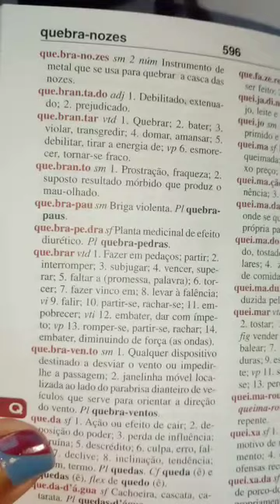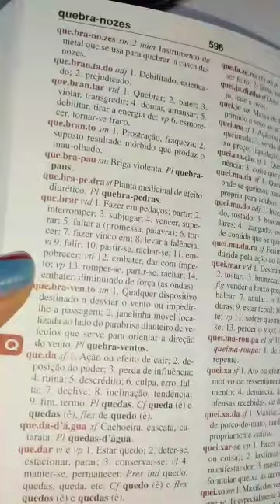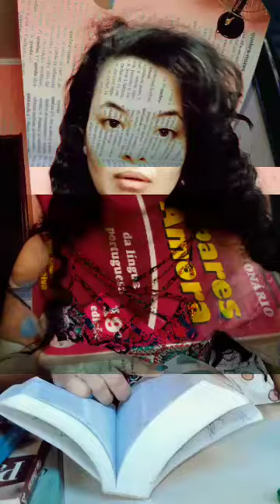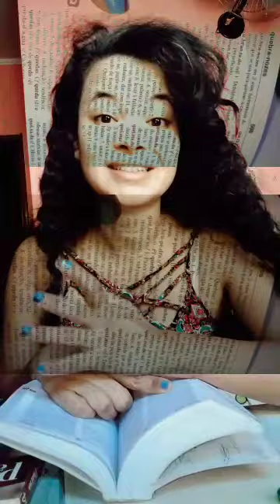Não copiar, pensar!